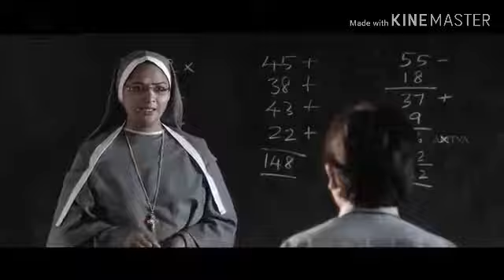South Hindi dubbed moive scene father and son love best scene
South Hindi dubbed moive scene father and son love best scene south Hindi dubbed moives.